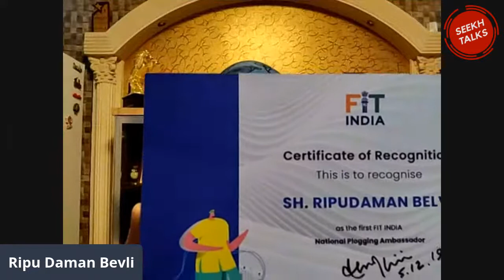Seekh Talks - PLOGMAN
This Earth Day the 22nd of April, we have on Seekh Talks the man who is cleaning India of litter, one run at a time.